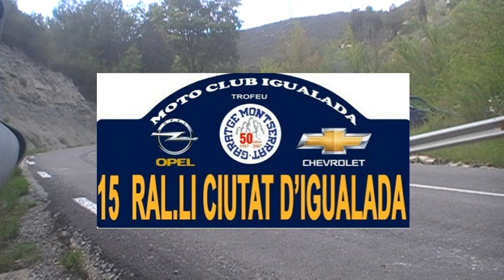15è Ral.li Ciutat d´Igualada + Peugeot 106 crash 2013 by Jaume Soler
Rally Igualada 2013 organitzat pel Moto club Igualada i amb l'accident del Peugeot 106 de Gerard Fontaner, esperem que no sigui res. Resultats:
1. GAIG-ASTUDILLO (Porsche 911 GT3)
2. MEMBRADO-JULIÀ (Mitsubishi Lancer EVO X) +53''8
3. SAYOS-MORENO (Mitsubishi Colt) +54''8
4. LLINAS-TORRA (Mitsubishi Lancer EVO X) +1'56''1
5. ALOS-MOMPIO (Renault 5 Turbo II) +4'36''1
6. NIEVA-GRAU (Peugeot 106 GTI) +5'09''1